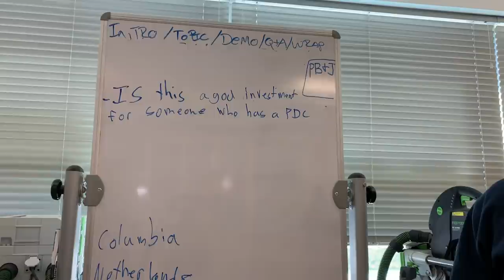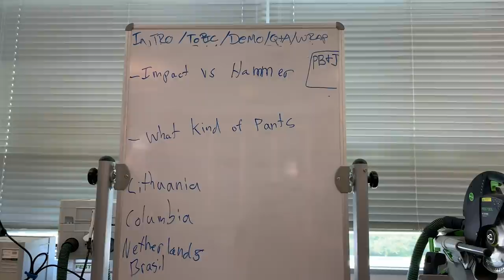Festool Live Episode 04 - TID 18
This week the Festool Training team walks you through the new TID 18 Impact Driver from Festool.